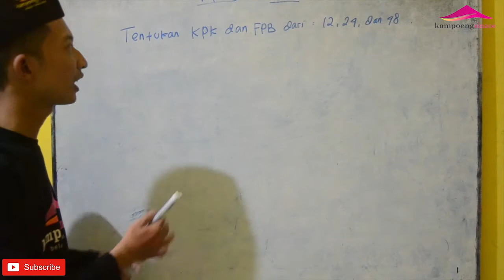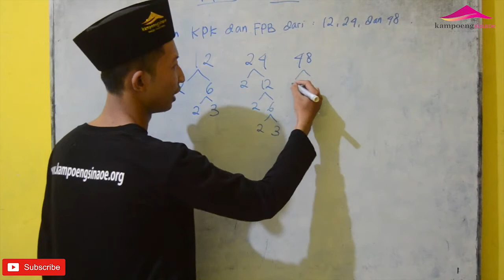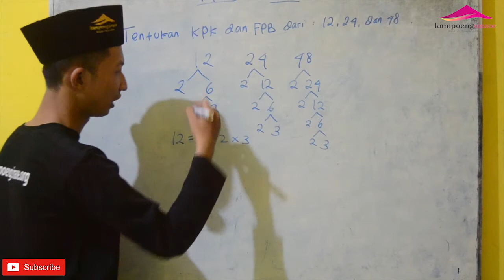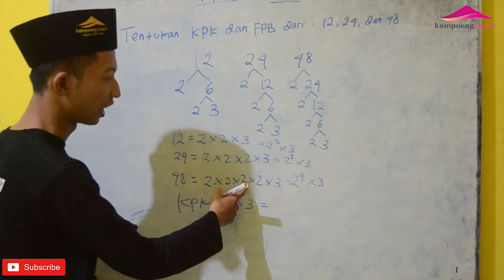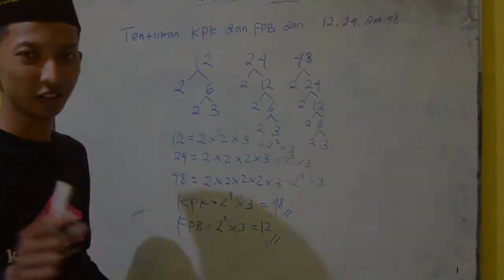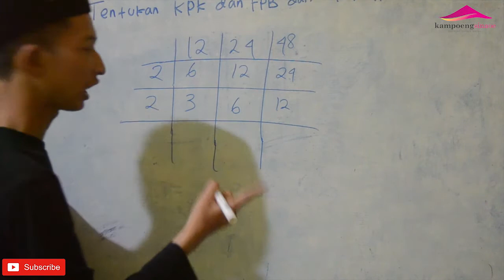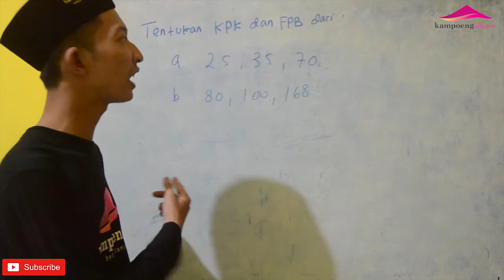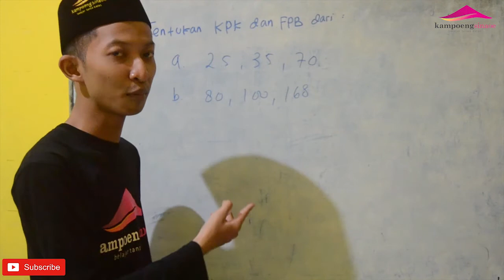Belajar Materi Matematika UNAS SD Bersama Pak Dedy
Belajar Matematika bersama pak Dedy , salah satu pengajar di Kampoeng Sinaoe! seperti apa keseruannya ? yuk cek videonya!